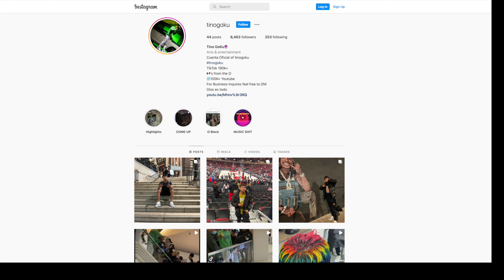Tamborazo Pulls up to the Mall!🥁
Social medias:

》Twitter 🦢 - @tinogoku

》Instagram 📸- @tinogoku

》Snapchat👻- juventinoyolo

" With God, ANYTHING Is possible "